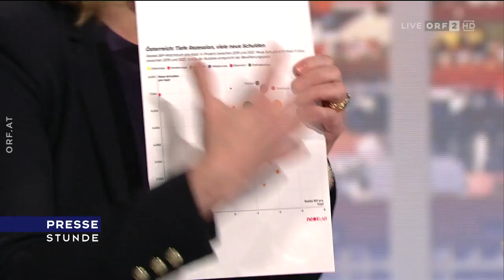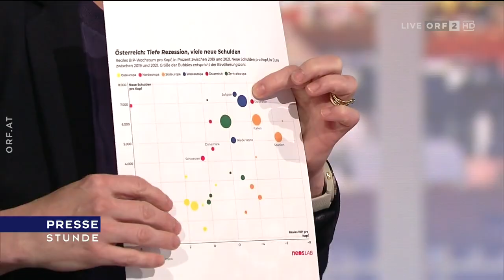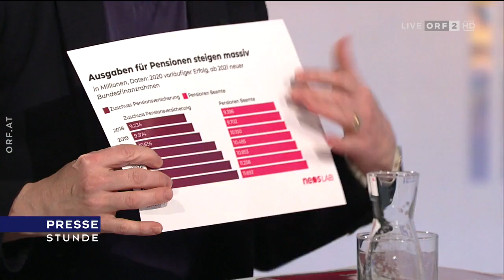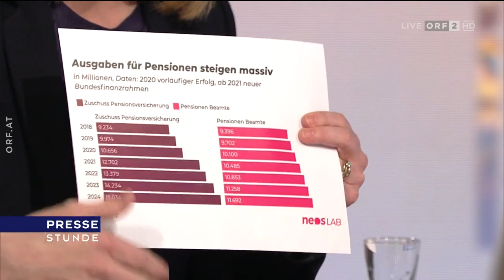Pressestunde mit Beate Meinl-Reisinger (30.5.2021)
Hallo. Hier gibt es für euch eine weitere "Pressestunde" auf meinem Kanal. In der Ausgabe vom 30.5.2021 war Beate Meinl-Reisinger zu Gast im Studio. Gute Unterhaltung!